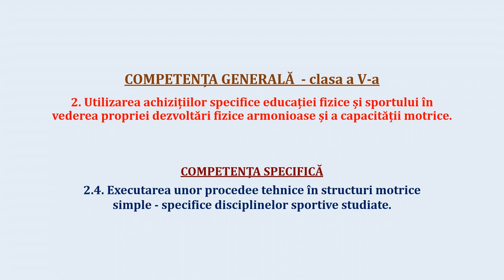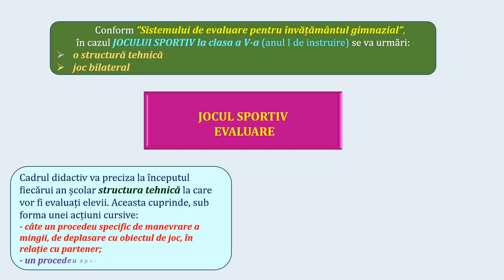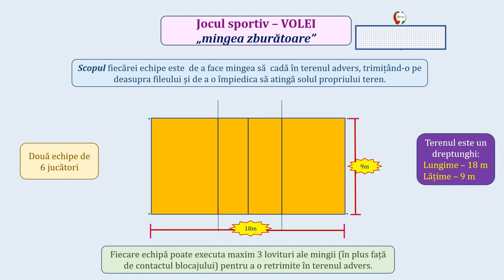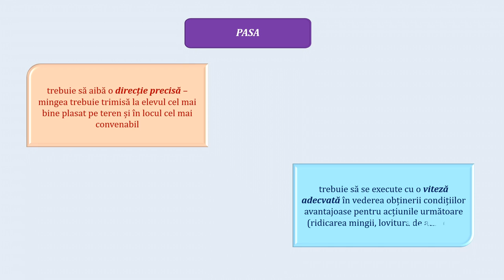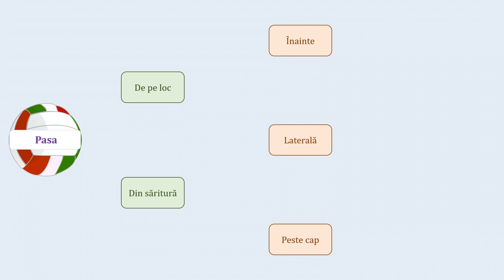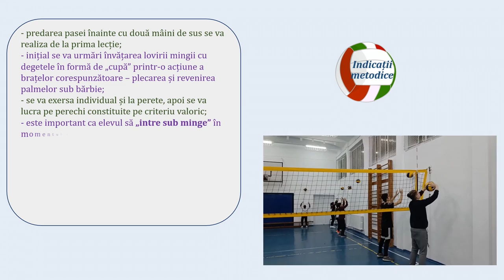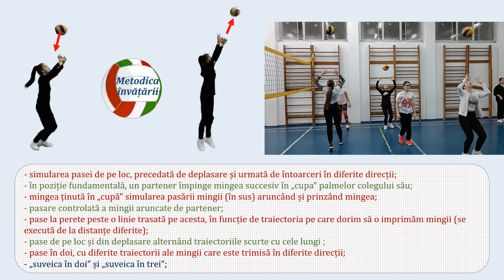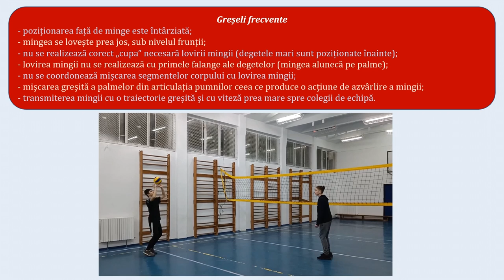Să învățăm pasa înainte cu două mâini de sus - volei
- prevederile programei școlare privind evaluarea în general și
a jocului sportivi în special;
-scurtă prezentare a jocului de volei;
- prevederile programei școlare privind ”Elementele de
conținut” la volei - clasa a V-a;
- elementele specifice atacului: serviciul, ridicarea și atacul;
- pasa:
 generalități;
 momente importante în executarea pasei;
 clasificare;
- pasa de sus cu două mâini din față:
 mecanismul tehnic;
 indicații metodice;
 metodica învățării;
 greșeli frecvente.